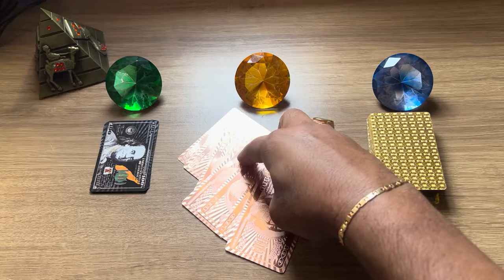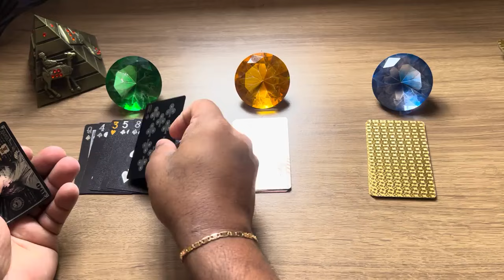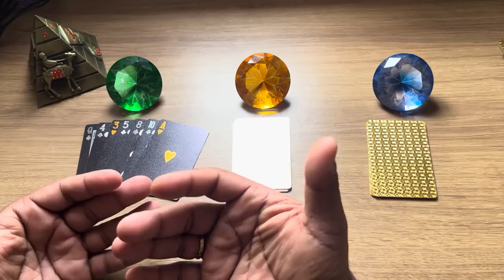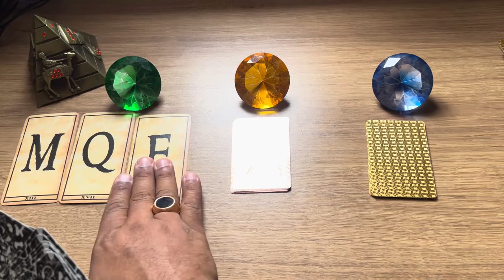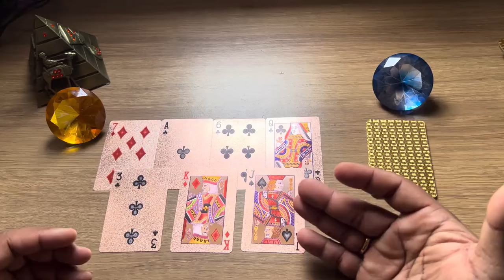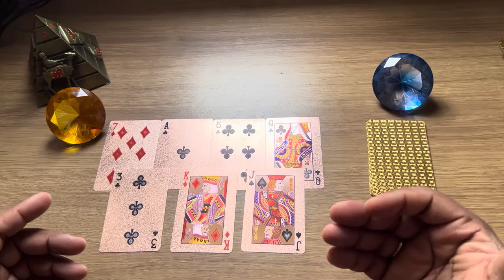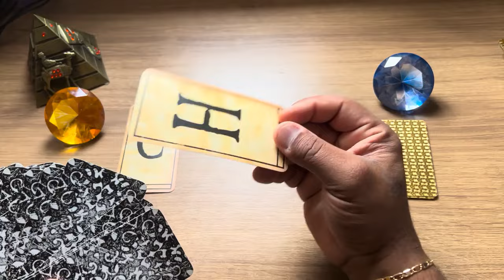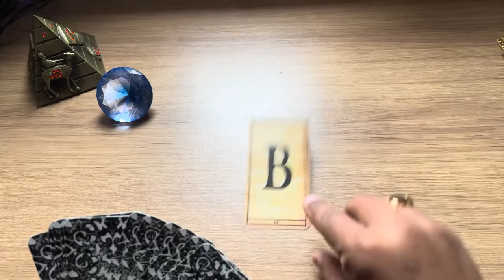💞SÓ VOCÊ COMPLETA ESSA PESSOA, E O SER AMADO JÁ SABE DISSO!🔮Tarot Responde